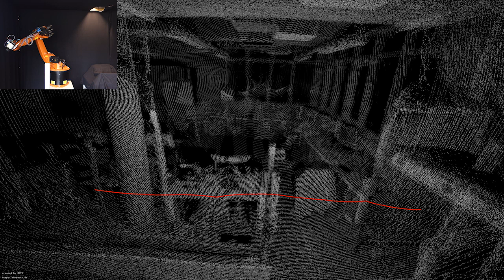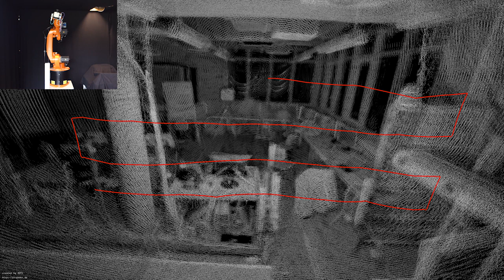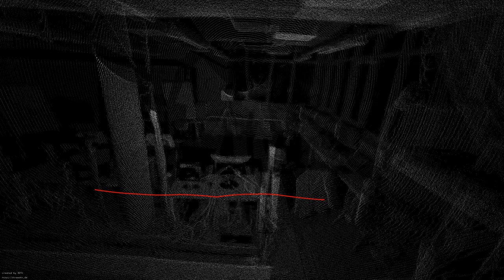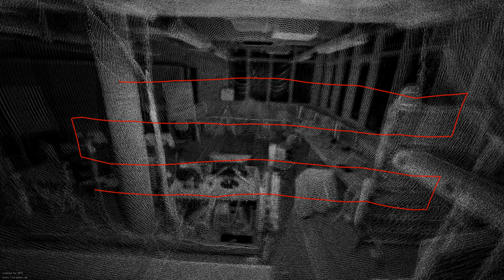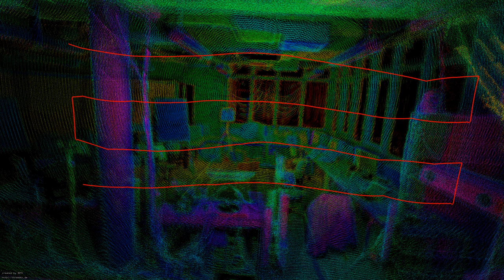Scanning with LMS100 and KUKA robot (Part 2)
Evaluating continuous-time SLAM using a predefined trajectory provided by a robotic arm

Recently published approaches to SLAM algorithms process laser sensor measurements and output a map as a point cloud of the environment. Often the actual precision of the map remains unclear, since SLAMalgorithms apply local improvements to the resulting map. Unfortunately, it is not trivial to compare the performance of SLAMalgorithms objectively, especially without an accurate ground truth. This paper presents a novel benchmarking technique that allows to compare a precise map generated with an accurate ground truth trajectory to a map with a manipulated trajectory which was distorted by different forms of noise. The accurate ground truth is acquired by mounting a laser scanner on an industrial robotic arm. The robotic arm is moved on a predefined path while the position and orientation of the end-effector tool are monitored. During this process the 2D profile measurements of the laser scanner are recorded in six degrees of freedom and afterwards used to generate a precise point cloud of the test environment. For benchmarking, an offline continuous-time SLAM algorithm is subsequently applied to remove the inserted distortions. Finally, it is shown that the manipulated point cloud is reversible to its previous state and is slightly improved compared to the original version, since small errors that came into account by imprecise assumptions, sensor noise and calibration errors are removed as well.

Koch, B., Leblebici, R., Martell, A., Jörissen, S., Schilling, K., Nüchter, A.: Evaluating continuous-time SLAM using a predefined trajectory provided by a robotic arm.Proceedings of the ISPRS Geospatial Week 2017, Laserscanning 2017. p. 17--23. , Wuhan, China (2017).